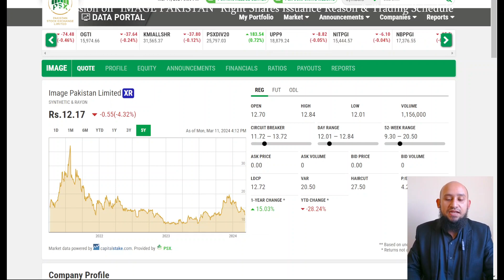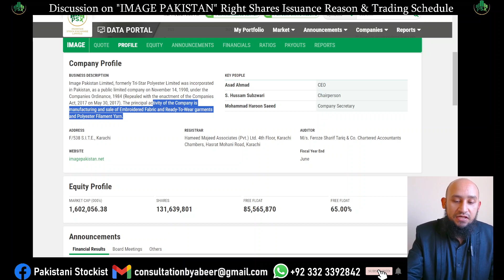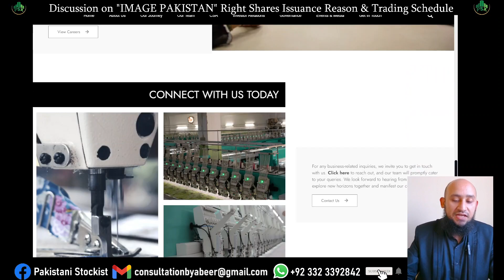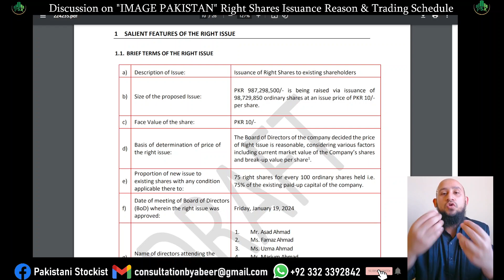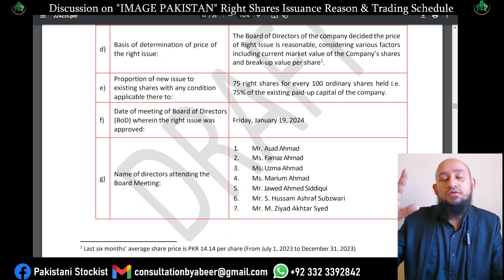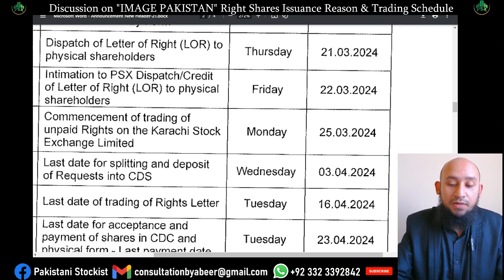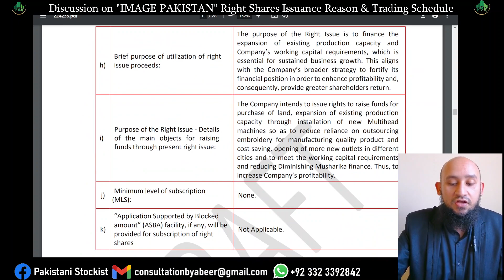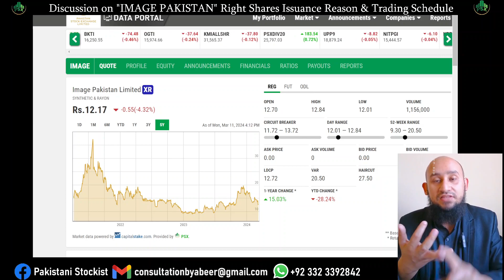IMAGE PAKISTAN - Discussion on Right Shares Issuance & Trading Schedule